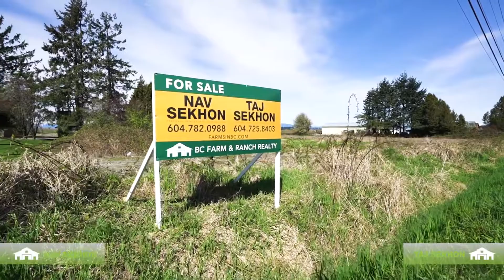SOLD • 15777 40 Avenue, Surrey